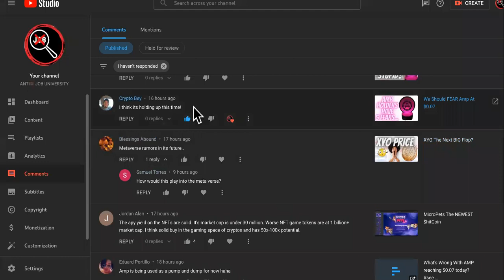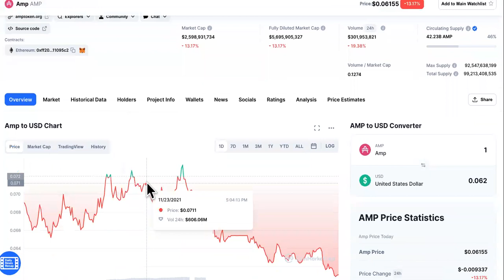AMP HOLDERS ARE LOSING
​ @BitBoy Crypto On Amp Token See " ORIGINAL VIDEO " THIS COIN Will Bring Crypto Mainstream (BEST HIDDEN ALTCOIN GEM)